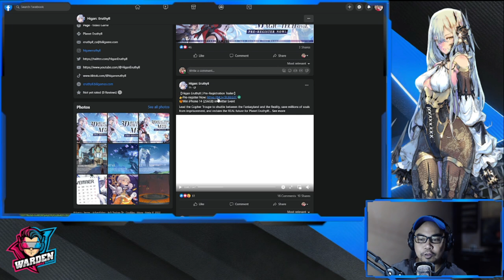[Higan: Eruthyll] Pre-Registration for Global!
Episode 731: Pre-Registration for Global!